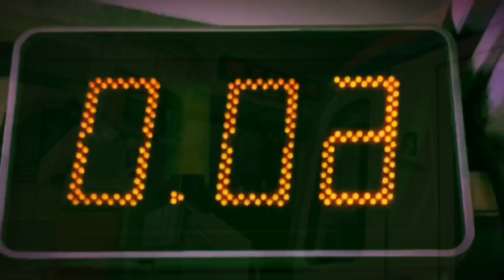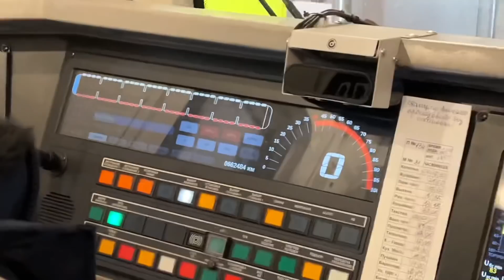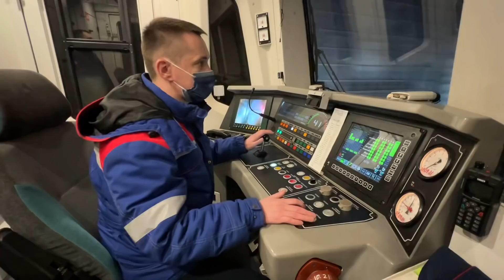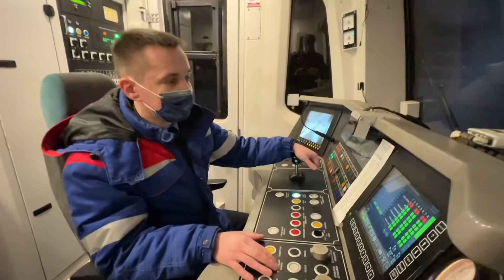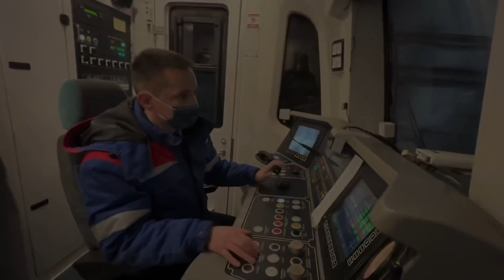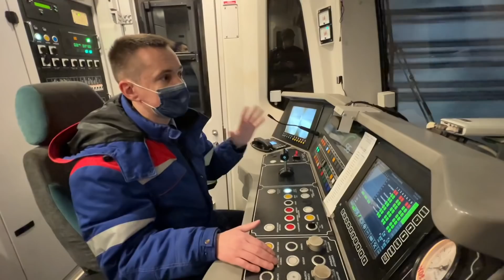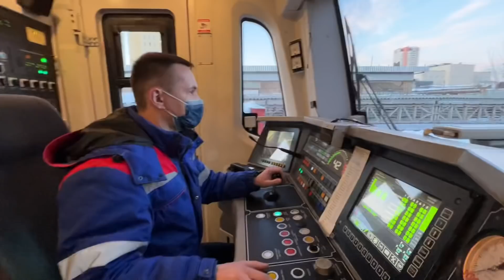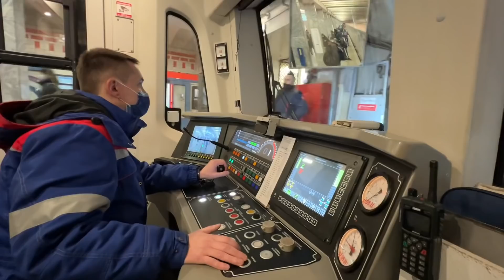ЭКСПРЕСС-ПОЕЗД В МЕТРО! Проехал «Выхино» с пассажирами без остановки.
В этом видео я расскажу и покажу как поезд с пассажирами проезжает станцию "Выхино" без остановки! На Юго-Восточном участке Таганско-Краснопресненской линии из-за высокой загруженности используется множество различных способов разгрузки станций "Рязанский проспект", "Кузьминки" и "Текстильщики", проезд "Выхино" без остановки - один из этих способов!